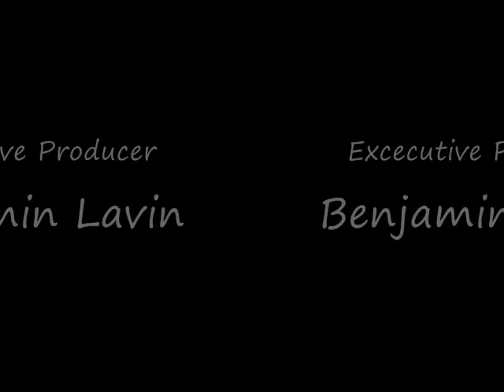BennyBenz and the Mysterious Look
A new Dramadict short film.